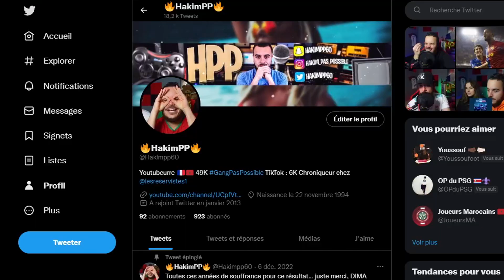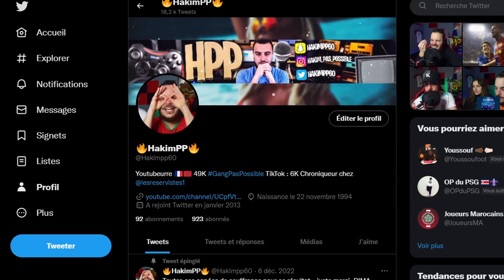J'arrête YouTube pour...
Les gars c'est l'heure de vous annoncer l'improbable... J'arrête YouTube pour une raison plus que raisonnable croyez moi !

Code : HAKIM-YOUTUBE
Pourcentage : 10%